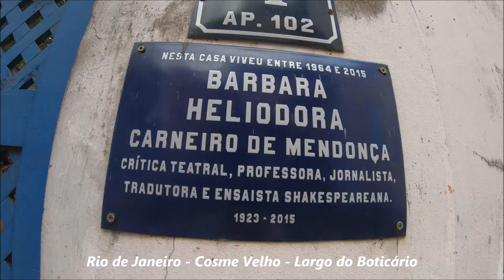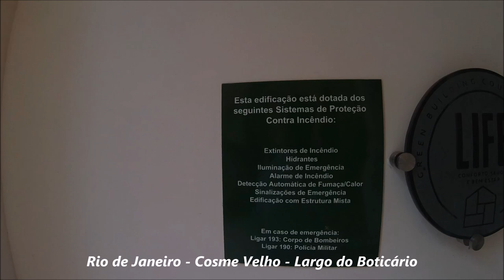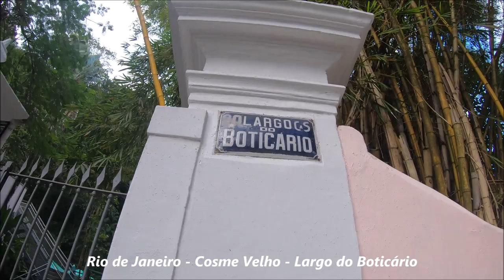RIO DE JANEIRO - COSME VELHO - OS RESTAURADOS CASARÕES DO LARGO DO BOTICÁRIO ´- ESPETACULAR!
História do Largo do Boticário começa na década de 30 do Século 19, tendo passado por transformações e reformas, sendo as que deram sua aparência atual ocorridas nas duas primeiras décadas do Século 20.
O Largo já foi logradouro de moradores de renome e famosos, que na prática fizeram a história do local, e um dos pontos de atração turísitca do bairro do Cosme Velho.
O Largo do Boticário leva este nome por causa de um antigo morador, o Sargento-Mor Joaquim José da Silva Souto, conhecido como Boticário por ser proprietário de uma Botica na antiga Rua Direita, hoje chamada de Rua Primeiro de Março.
Hoje, o casarão do Largo do Boticário abriga o JO&JOE Rio Largo do Boticário, um hotel estilo HOSTEL da rede Accor de hotéis. Instalado em um prédio histórico no Largo do Boticário, o JO&JOE Rio Largo do Boticário surge como uma hospedagem descolada  para quem pretende aproveitar ao máximo o Rio de Janeiro, cercado pela Mata Atlântica.